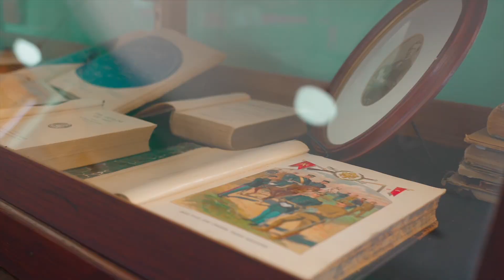Nacogdoches Federation of Women's Clubs is Non Profit of the Year 2024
Video produced by From Bland to Grand